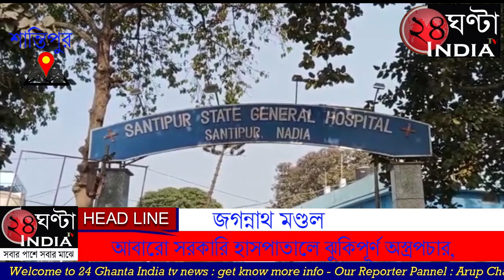আবারো সরকারি হাসপাতালে ঝুকিপূর্ণ অস্ত্রপচার, যা আগে কখনো হয়নি মফস্বলের সরকারি হাসপাতালে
আবারো সরকারি হাসপাতালে ঝুকিপূর্ণ অস্ত্রপচার, যা আগে কখনো হয়নি মফস্বলের সরকারি হাসপাতালে। আবারো ঝুঁকিপূর্ণ অস্ত্রোপচার সরকারি হাসপাতালে, সুগার থেকে পচে যাওয়া পা বাদ দিয়ে আরো এক অনন্য নজির গড়লো শান্তিপুর স্টেট জেনারেল হাসপাতাল। জানা যায় শান্তিপুর বাঘাযতীন পাড়ার বাসিন্দা মামনি সরকার বয়স ৫১, তার হাই সুগারের কারণে একটি পায়ে রস জমে। বিভিন্ন জায়গায় ডাক্তার দেখিয়ে কোন সুফল মেলেনি। অবশেষে শান্তিপুর হাসপাতালের সার্জেন্ট জেনারেল চিকিৎসক দীপক মাইতির সাথে যোগাযোগ করেন, এরপর এক সপ্তাহ ধরে তাকে দেখানো হয়। চিকিৎসক দীপক মাইতি সিদ্ধান্ত নেন শান্তিপুর হাসপাতালেই তার অপারেশন করবেন। যদিও দ্রুততার সাথে অপারেশন না করলে সারা শরীরে ইনফেকশন ছড়িয়ে যাওয়ার সম্ভাবনা ছিল। যদিও অস্ত্রপচারের আগে হাসপাতালের অন্যান্য চিকিৎসকদের সাথে আলোচনা করেন চিকিৎসক দীপক মাহিতি। অবশেষে ওই মহিলার পা সফলভাবে অস্ত্রোপচার করে সাফল্য পায় চিকিৎসক। যদিও ওই মহিলার পা বাদ যাওয়ার পরে এখন অনেকটাই সুস্থ আছে বলে জানা যায় হাসপাতাল সূত্রে। শান্তিপুর স্টেট জেনারেল হাসপাতাল সরকারি হাসপাতাল হলেও পরিকাঠামো সেই অর্থে না থাকলেও একপ্রকার ঝুঁকি নিয়ে নেন চিকিৎসক দীপক মাইতি, এরপর তিনি অস্ত্রোপচারে সাফল্য পায়। তবে এই ধরনের অস্ত্রোপচার শান্তিপুর স্টেট জেনারেল হাসপাতালে এই প্রথম বলেই জানা যায় হাসপাতাল সূত্রে। যদিও এর আগেও দু-দুবার দুই প্রসূতি মহিলার অস্ত্রোপচার করে এক অনন্য সাফল্য অর্জন করেছিল শান্তিপুর হাসপাতাল। এদিন ঝুঁকিপূর্ণ আরো একবার অস্ত্র পচার করে সাফল্য অর্জন করলো শান্তিপুর হাসপাতালে চিকিৎসকরা।